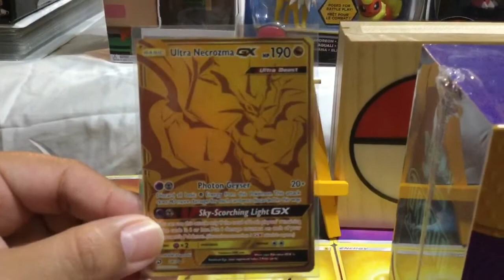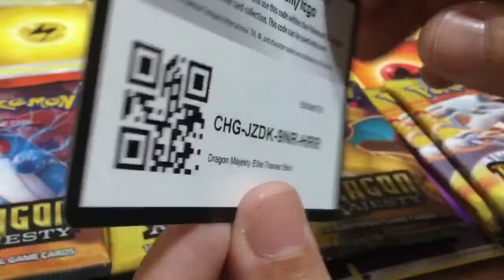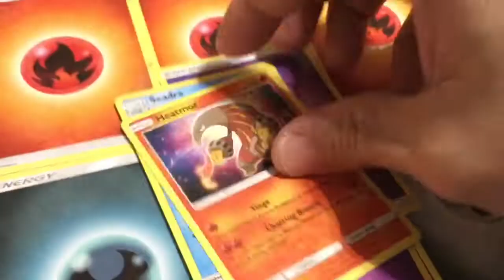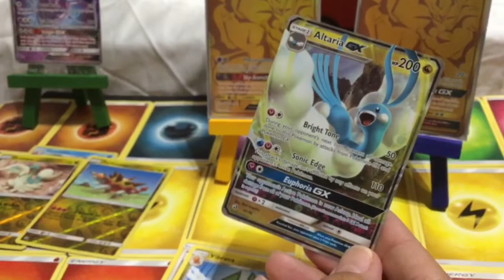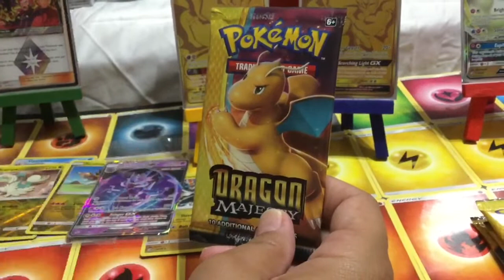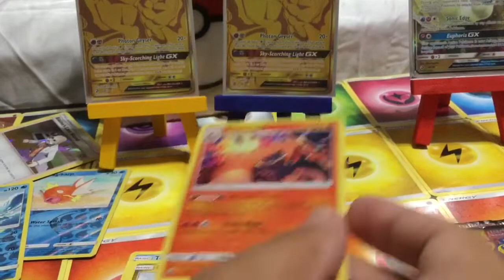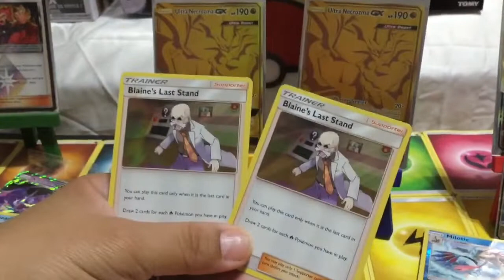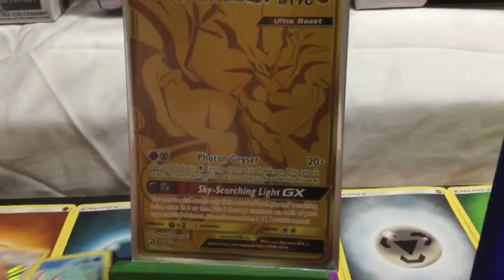Treasure # 2 Found Inside Dragon Majesty Trainer Box 🔥